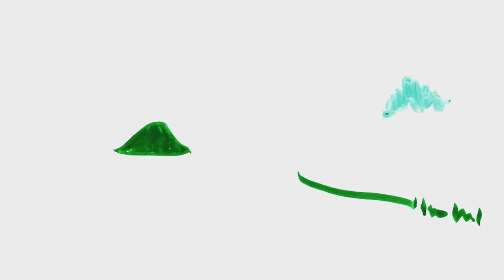Understanding Advocacy and Action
This whiteboard video defines and shows the power of advocacy and action. By incorporating and infusing philanthropy education and service-learning into regular curriculum students learn there are many ways to make a difference; and that they have the strength and power to give time, talent, or treasure for the common good.

Discussion Prompt:
1. What does it mean to advocate for a cause?
2. Provide an example of doing research as a form of advocacy.
3. Talk about how action for the common good is good for all.